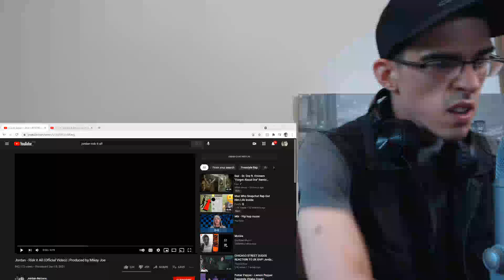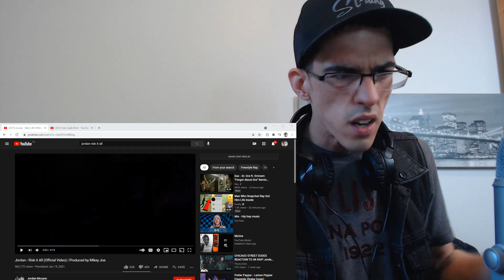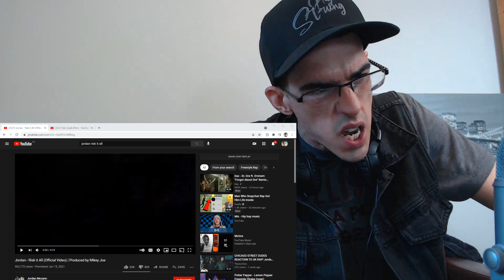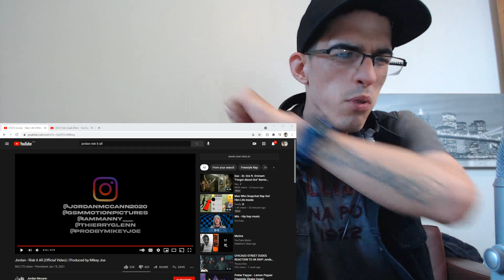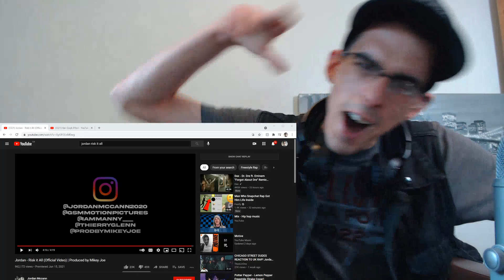For the Brothers!💯...Jordan - Risk it All (Official Video) | Produced by Mikey Joe | REACTION!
Shout-out to the FAMILY!🙌💯 I hope everybody is doing daaamn GOOD and having a wicked day! Stay Real, Stay Blessed, Stay Straight!🙌🙌❤️❤️